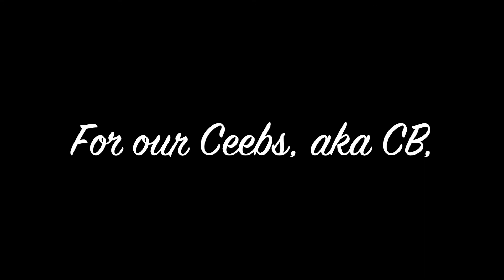For Ceebs- a dear and special friend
The world lost a great light yesterday 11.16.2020. If you had the honor of knowing Ceebs, as I called him (aka CB, aka Mr. CB, aka Curtis Bryant, aka, the mayor of Divisadero), then you had the pleasure of loving him.
he was one of my favorite people on the planet and like so many, I had a special bond with him. even after I moved from San francisco we would call each other and check in and he'd tell me about how he's holding down this club and that club and spinning all the girls around.

He always used to say to me "you're never alone baby. you're never alone." and to be honest on nights when maybe I did feel alone, I'd remember those words and think of Ceebs and his love.

I'm not usually one with words (contrary to this post) so true to form I wrote a song. It came pouring out of me last night after I heard the news. I wrote this for him and for all of us who loved him and put it to a video. Seems like a great way to send him off.
Love you Ceebs. You're never alone.